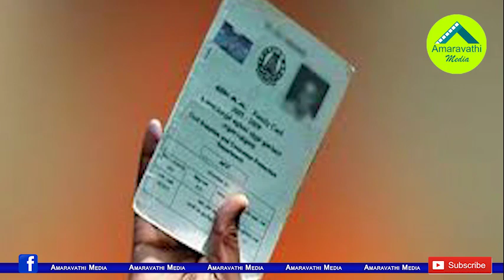తెలుగు రాష్ట్రాల్లో సర్కారు ఉద్యోగులకు షాక్.!| Two Telugu State Govts Shocking Decision on Employees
It is bid shock to the Both Telugu States Government Employees. Two State Govts have decided to Implement Cut in Employees Salaries.